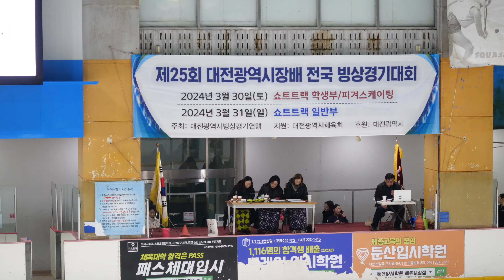이예나ㅣ1급 30조 - 여자 초등부 5학년-1ㅣ2024-03-30 대전광역시장배ㅣ가장초등학교 5학년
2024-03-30 제25회 대전광역시장배 전국 빙상경기대회 - 피겨스케이팅

대전남선공원 실내빙상장ㅣNamsun Leports Park & Fitness Club Indoor Ice Rink
1084 Tanbang-dong, Seo-gu, Daejeon